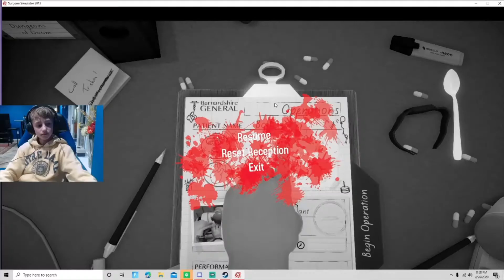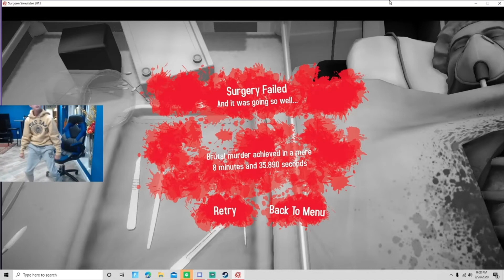Welcome To Surgeon Simulator Ep.1/ I Killed Him!!!